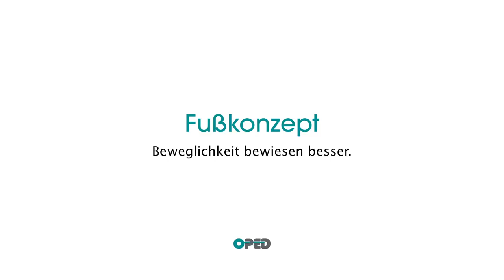Foot Rehab: Side Plank (Strengthening the Lateral Core and Buttock Muscles) Static | Foot Range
► Support yourself on your elbows (pay attention to the angle) and bend your knees. Push your pelvis upwards and hold it tense. Drop your pelvis again.

Variations:
• Static: raise the upper, extended leg